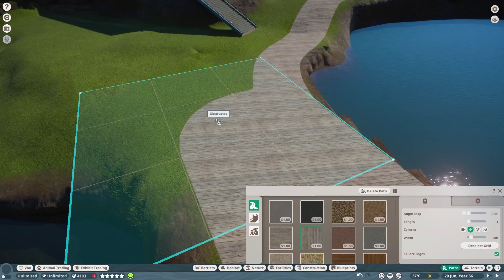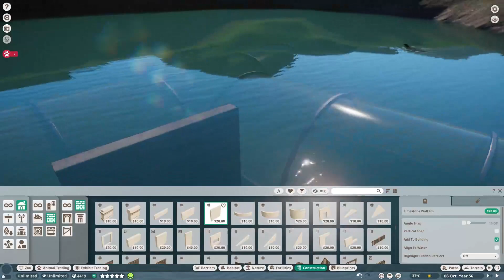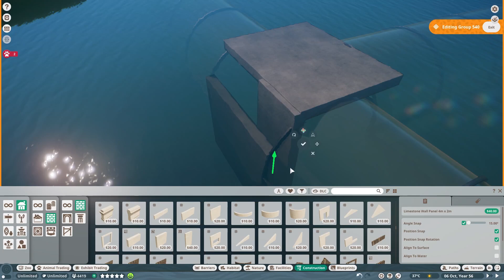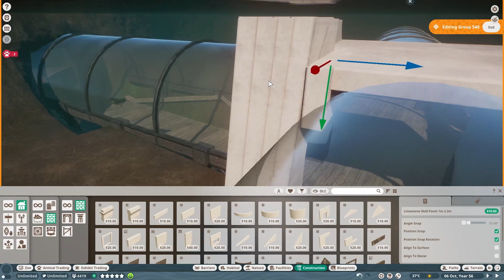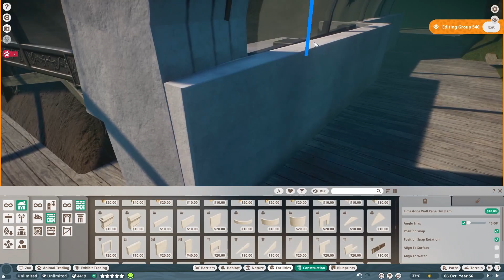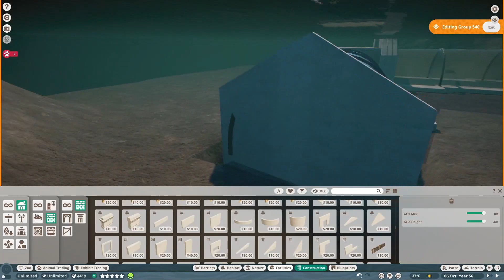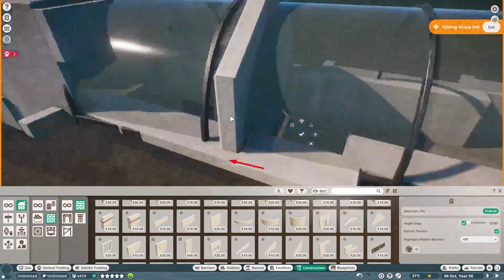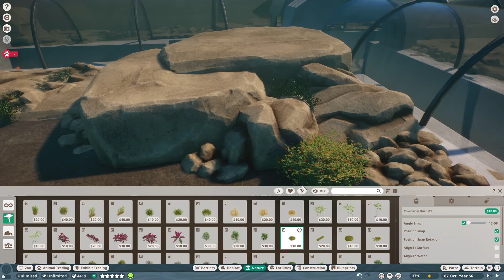Underwater Tunnel Walk- Planet zoo (Part 10)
Welcome to a new episode where we do something that we've never attemted before. an underwater tunnel walk. So sit back relax and enjoy the video